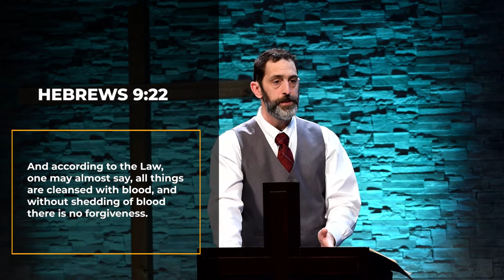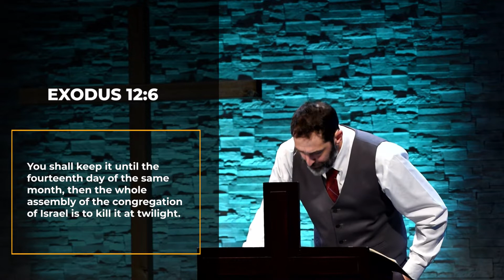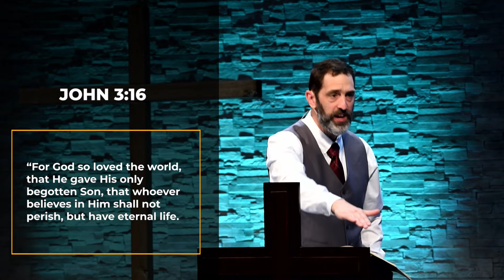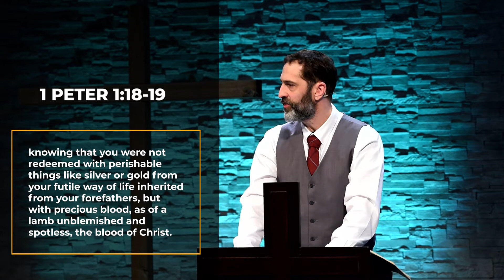The Goodness Of Passover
There is a connection between Passover and Good Friday which many seem to miss. Once we understand that the deliverance of Israel from Egypt was the forerunner of the final deliverance from sin and death, we will never look at Good Friday the same. However, Good Friday is not 'good' if you are not in Christ.